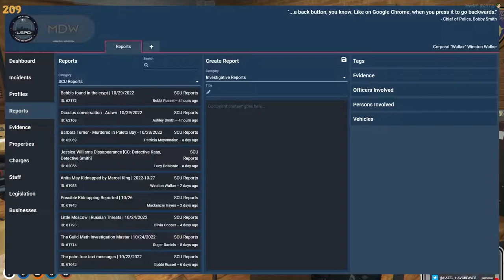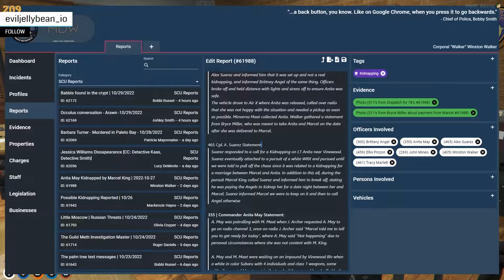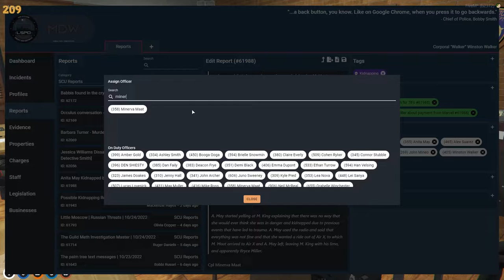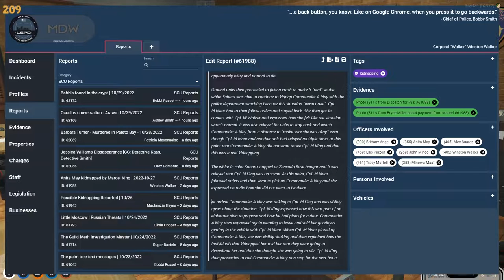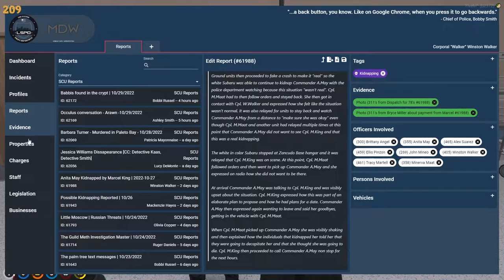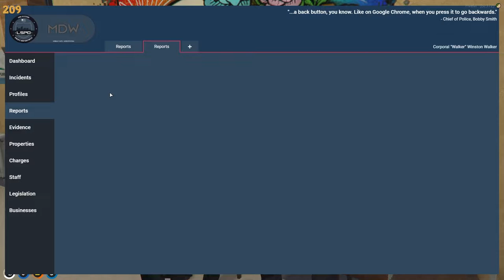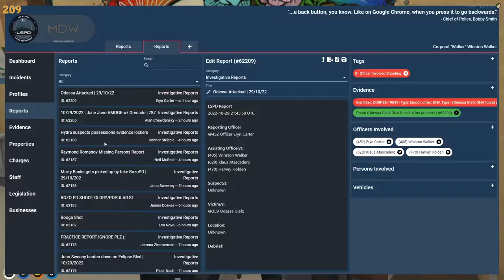Winston Walker | No Pixel WL | 29 October 2022 (Part 1/2)